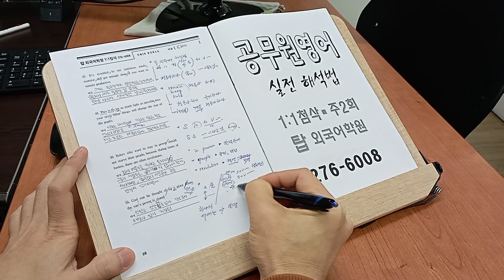영문독해기법 공무원영어과외 개인별 첨삭지도 4주 몰입과정 221216